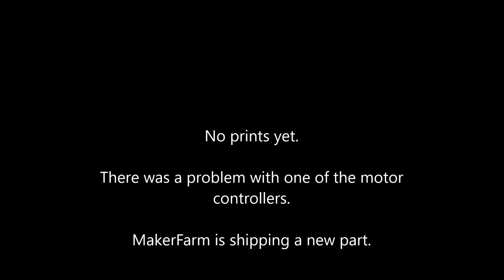Prusa 8 i3v Assembly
Assembling the MakerFarm 3D printer kit over the course of 2 days.

Roughly 10-ish hours